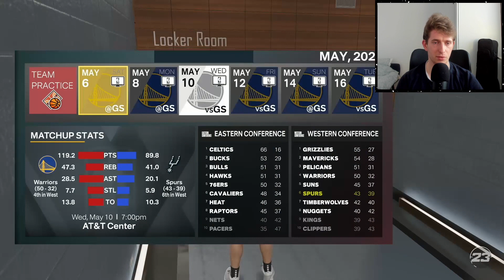Zagrałem w MYPARK - MyCareer #9 | NBA 2k23 Michael Jordan Edition | PS5/PL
Time-stampy:
0:00 - Powitanie
0:09 - MyPark
8:52 - Playoff
19:40 - Koniec

Jancio - UEFA eEuro 2021 Vice-champion, National Team Player for Poland, Arka Gdynia Esport Player in FIFA.

Przy okazji też zwykły gracz ;D

Psn: jancioPL.